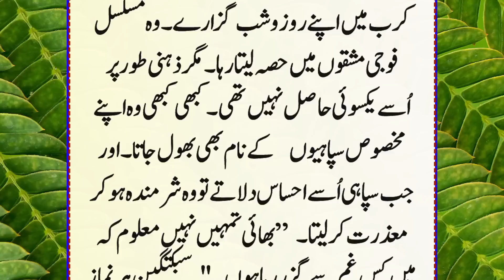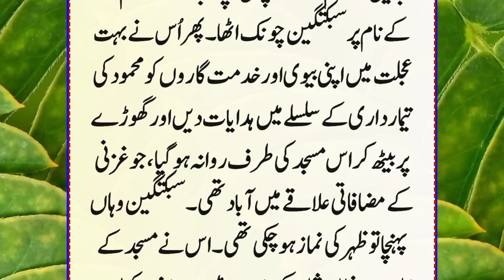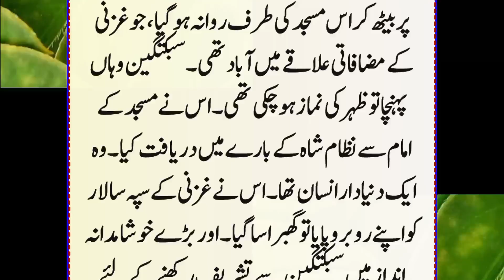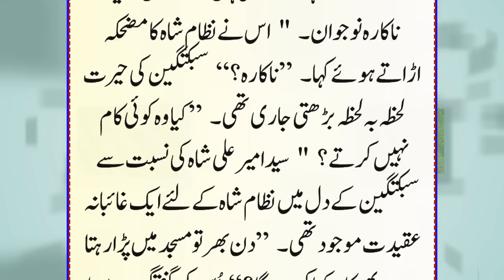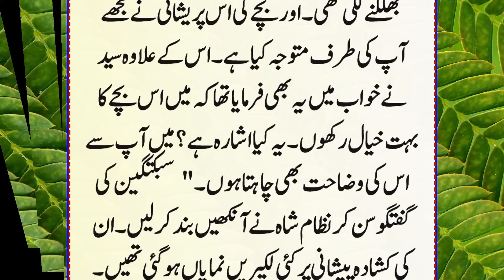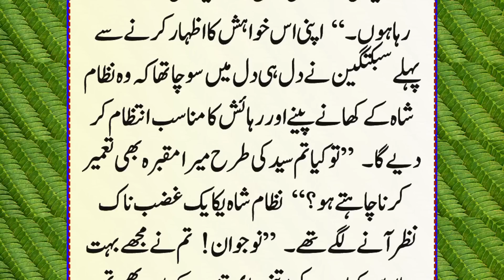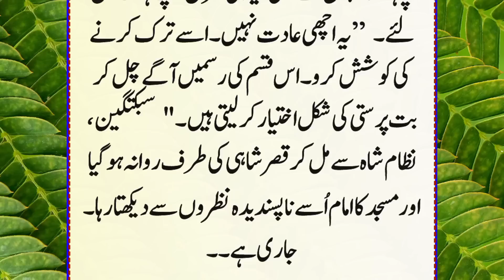History Of Sultan Mehmood Ghaznawi Ep: 10 | Nizamuldeen Se Mulaqat